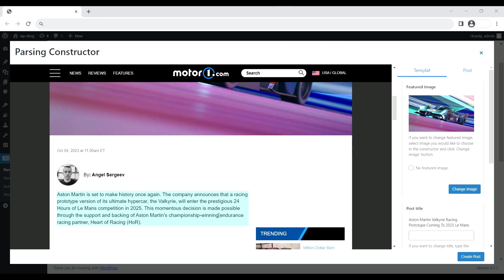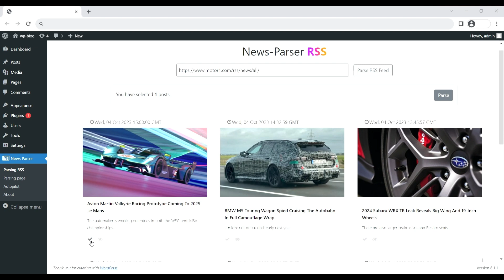Wordpress News-Parser Plugin v2.0.0. HOW TO CREATE PARSING TEMPLATE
🔥 Discover the Power of News-Parser Plugin: Create Engaging Content Effortlessly! 📰✨

Are you tired of spending hours researching and manually creating content for your WordPress site? Look no further! Introducing News-Parser, the ultimate plugin designed to revolutionize your content creation process.

With News-Parser, you can now effortlessly receive the full text of articles and captivating images from any website using a simple RSS feed. Say goodbye to tedious copy-pasting and image sourcing! Our plugin does all the heavy lifting for you, saving you valuable time and effort.

But that's not all! We're thrilled to announce the exciting new autopilot feature in News-Parser. 🚀✨ Now, you can set your content creation on autopilot mode, allowing the plugin to automatically parse and generate posts for your site. Imagine the convenience of having fresh, relevant content published regularly without lifting a finger!